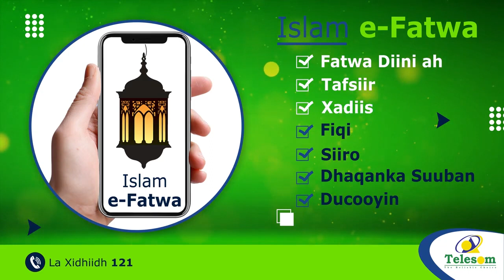Japan ayaa walxo madaw ka dhex heshay tallaalka Moderna ee Covid-19